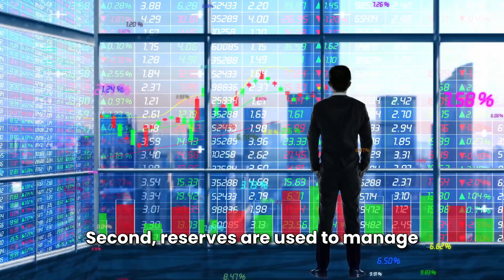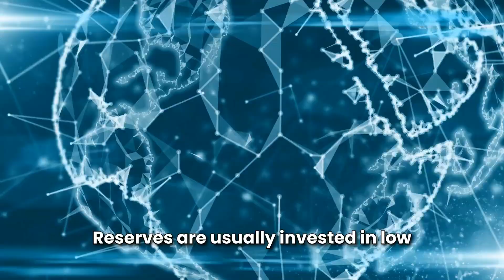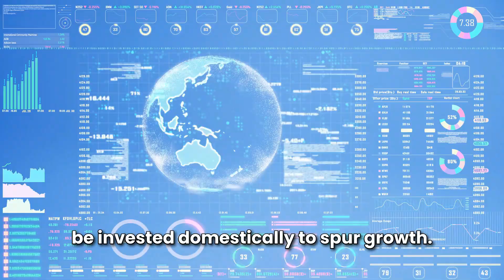Foreign Exchange Reserves Explained in 3 Minutes 2025!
Today we talk about foreign exchange reserves explained,foreign exchange reserves,foreign exchange reserve,foreign exchange reserves upsc